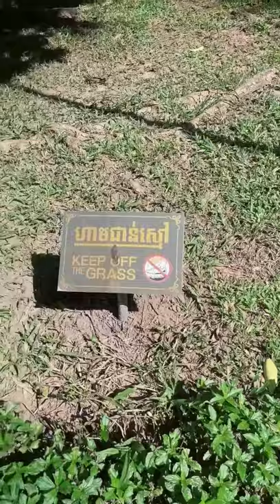New Clip Funny Video From Coosea Team | Ah Nita សម្រស់ធម្មជាតិ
New Clip Funny Video From Coosea Team

                                                      សូមអរគុណ...